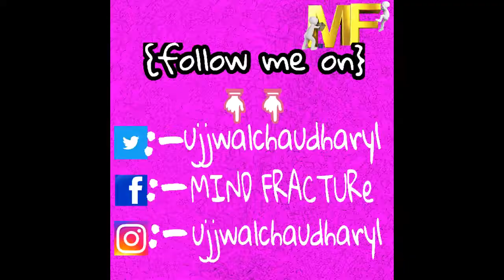Desi Desi na bolaya kar chori re official video by chuchu backchod